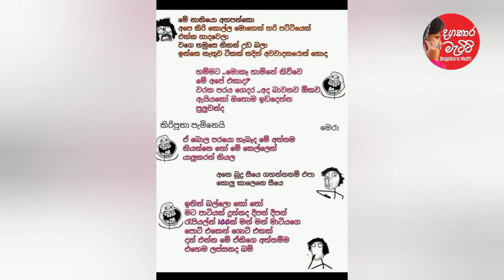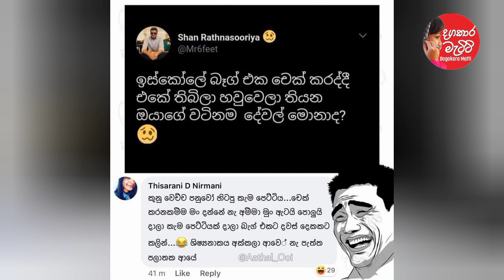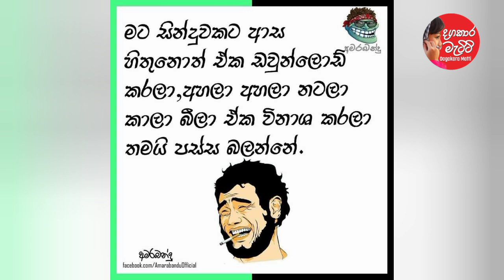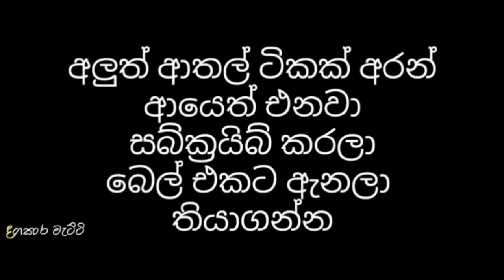Bukiye rasakatha|Funy fb meems Sinhala|Fb Jokepost|saranga | Adithya |15 september 2020 | Ratta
නැරඹු ඔබට හදවතින්ම ස්තුතියි කරැනාකර මාගේ නාලිකාව සබ්ස්ක්‍රයිබ් කර සහයෝගය ලබාදෙන්න ඔබට සුභ දවසක් ජය වේවා ❤❤❤

Bukiye rasakatha බුකියේ ආතල් funy FB meems sinhala August 2020  Dinakshie priyasad saranga

power
outage
 island dullas
alahapperuma
Dullas Power and Renewable Energy
 electricity
new minister
 jalani and sajith
hirunika premachandra
unp
how to
bukiye rasa katha
parliment election
gota
ranil
mahinda
election department
prasanna ranaweera
New Cabinet
State Ministers
New Government
new Cabinet Ministers
Dalada Maligawa
dinakshi priyasad
saranga disasekara
Bukiye rasakatha
බුකියේ ආතල්
funy FB meems sinhala
Adithya waliwita